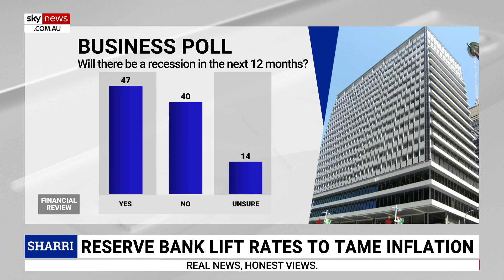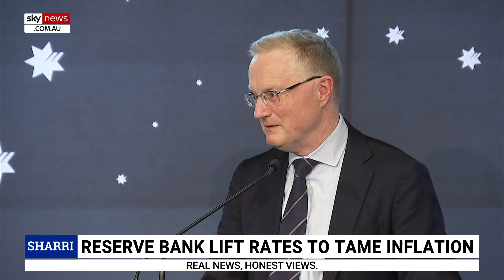Many businesses are 'preparing for a recession' amid RBA rate rises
Freshwater Strategy Leo Shanahan says many businesses are “preparing for a recession” amid the RBA rate rises to combat inflation.

“It was a robust survey of over 600 businesses split up among small medium and large and across sectors as well,” Mr Shanahan told Sky News host Sharri Markson.

“The findings are from the Freshwater Strategy poll – almost half of businesses now – preparing for a recession saying they believe there will be a recession.”